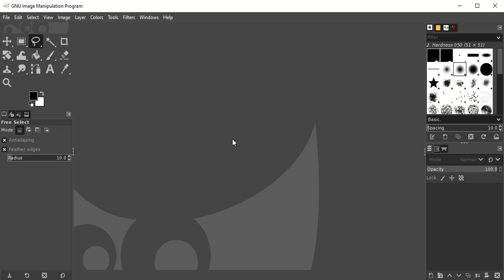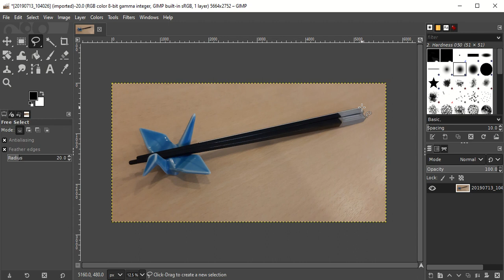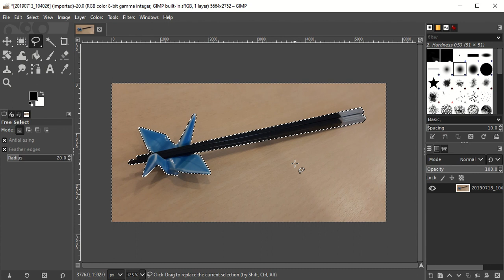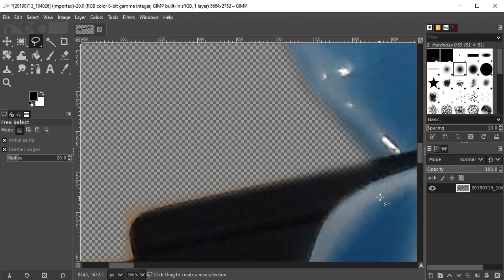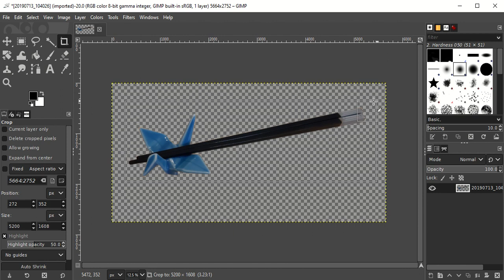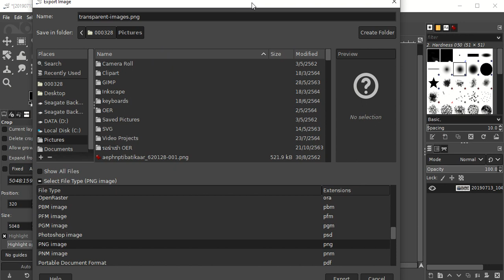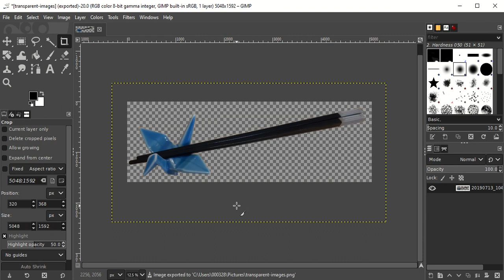การลบพื้นหลังของภาพด้วย Free Select Tool ของ GIMP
การลบพื้นหลังของภาพหรือการตัดพื้นหลังของภาพด้วย Free Select Tool ของ GIMP พร้อมส่งออกเป็นภาพพื้นโปร่งใส (Transparent) ฟอร์แมต PNG